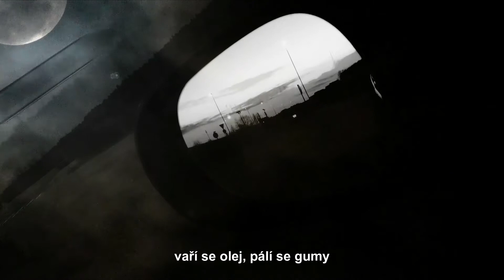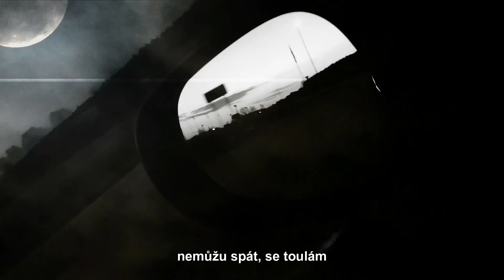Danko - Night Ride (prod. Mewt) [off lyrics video]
Lyrics/Rap: Danko
Production: Mewt
Mix/Master: Fosco Alma

STREAMS

‼️WOW EP - OUT NOW‼️